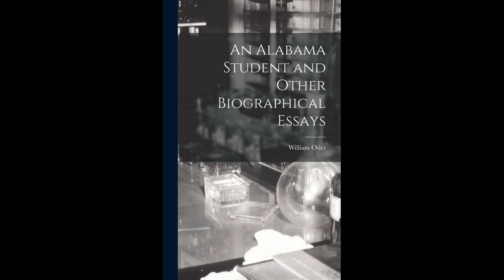An Alabama Student and Other Biographical Essays by Sir William Osler - Audiobook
An Alabama Student and Other Biographical Essays by Sir William Osler.
Read in English by David Wales.

Here are thirteen biographical sketches of physicians penned by one of the founders of modern medicine, William Osler, published in 1908. "Sir William Osler, one of the best-loved and most influential teachers of his time, was born in Canada in 1849…. Wherever he worked his gifted and unique personality was a center of inspiration… one would like to see his honorable place as a man of letters more generally understood. His generous wisdom and infectious enthusiasm are delightfully expressed in his collected writings…. His lucid and exquisite prose, with its extraordinary wealth of quotation from the literature of all ages, and his unfailing humor and tenderness, put him in the first rank of didactic essayists…. Rich in every gentle quality that makes life endeared, his books are the most sagacious and helpful of modern writings..." - Summary by Christopher Morley, Modern Essays, 1921, and David Wales